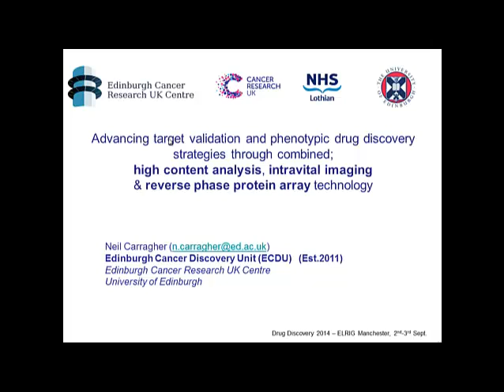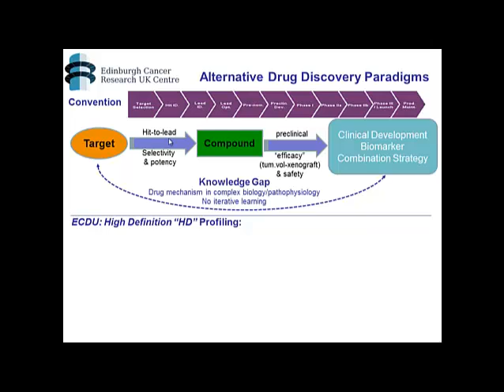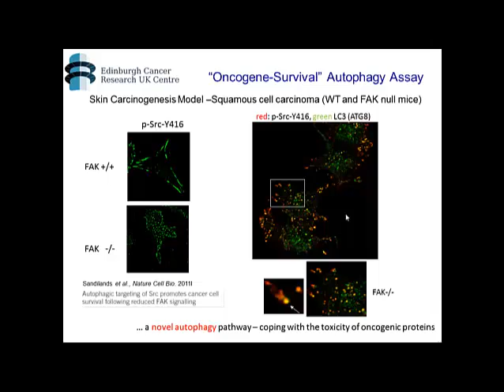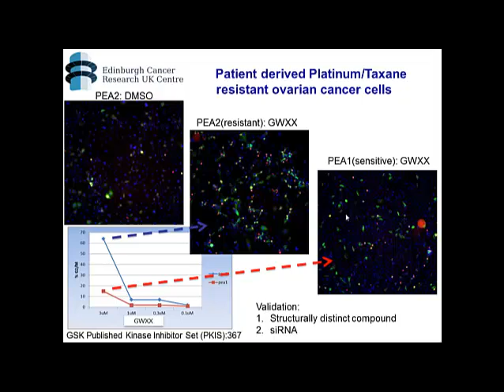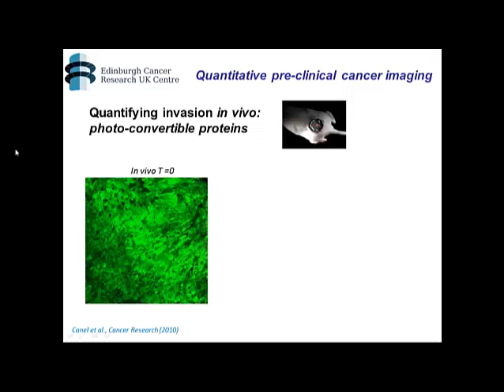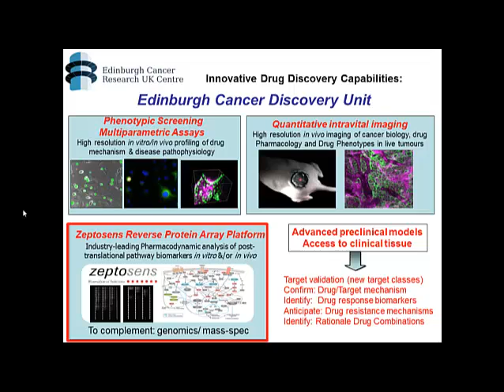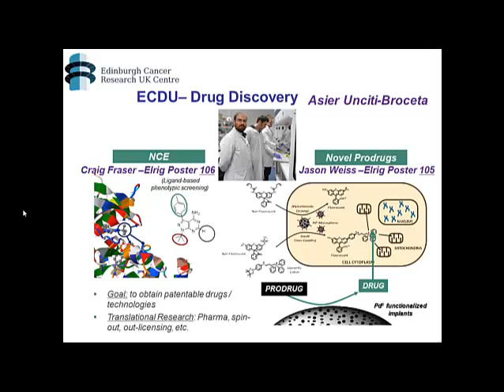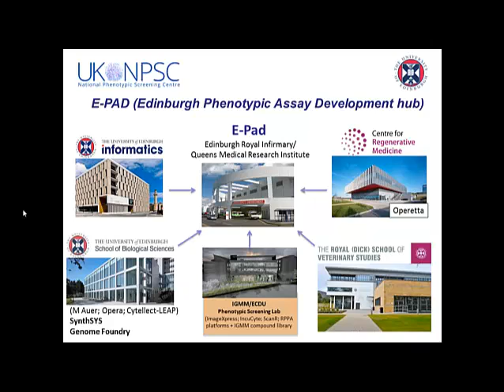ELRIG DD14 Day 2 1100 Neil Carragher, Univ Edinburgh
Advancing target validation and phenotypic drug discovery srategies through combined high content analysis, intravital imaging and reverse phase protin array technology